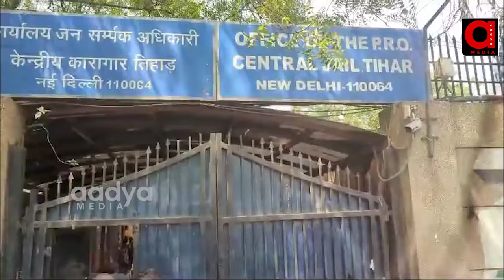ఎమ్మెల్సీ కవితతో ములాఖాత్ అయిన ఆర్ఎస్ ప్రవీణ్ కుమార్ ..బాల్క సుమన్ | MLC Kavitha News | AADYA TV